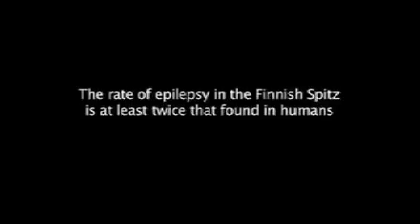David Cavill's Best Bits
We interviewed David Cavill, publisher of Our Dogs newspaper, for our film Pedigree Dogs Exposed, but never used any of the interview - something David has bemoaned several times. So here are what we thought were his best bits. Apart from being publisher of Our Dogs, David is also a judge, breeds Finnish Spitz with his wife Angela, and runs the Southern Counties Championship Show which is where this interview took place in 2008.I 'm afraid we've had to bleep the name of a Crufts winner for legal reasons